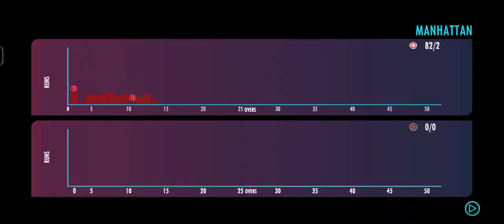HONG KONG 84/2 IN 13.1 OVERS